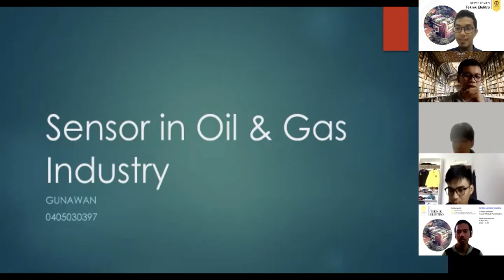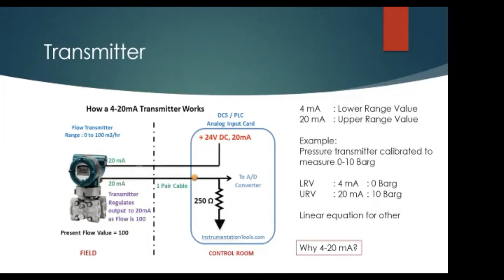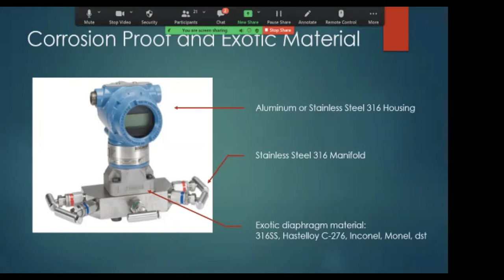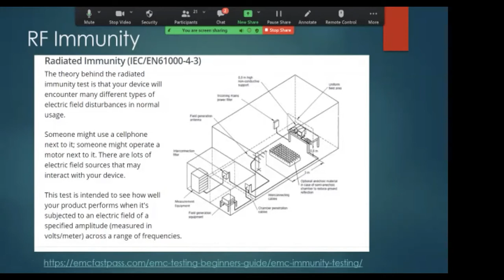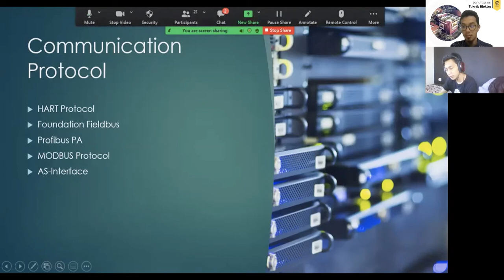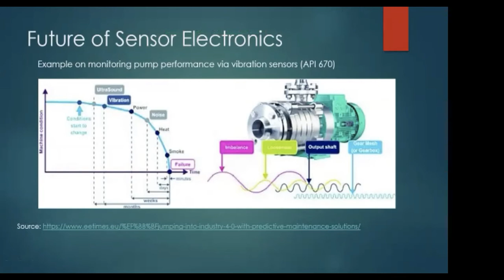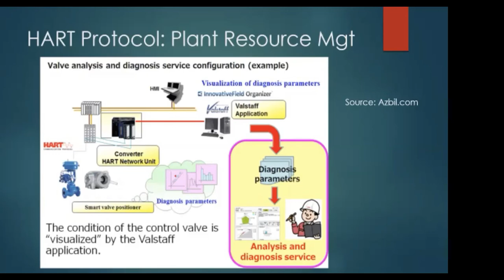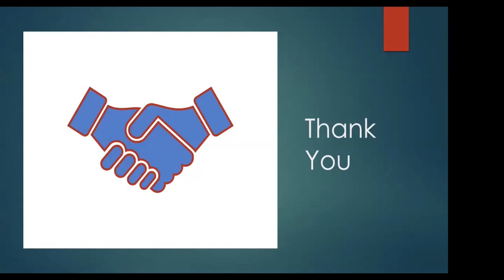Sensor di Industri Perminyakan | Kuliah Desain Instrumentasi Elektronik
Kuliah Desain Instrumentasi Elektronik